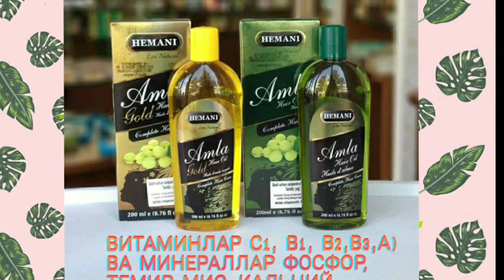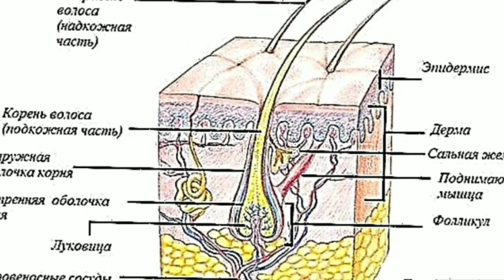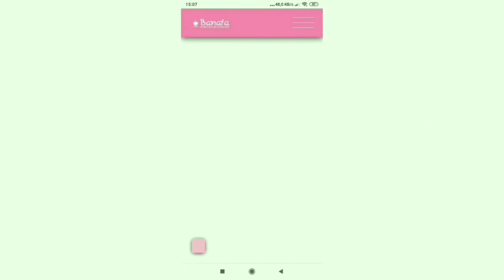AMLA YOGʻI МАСЛО АМЛА (AMLA OIL)